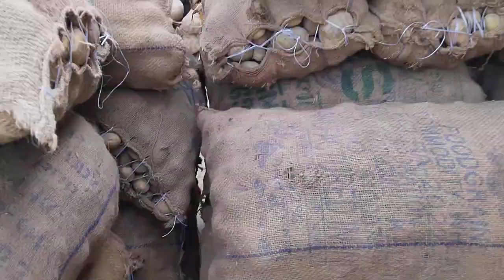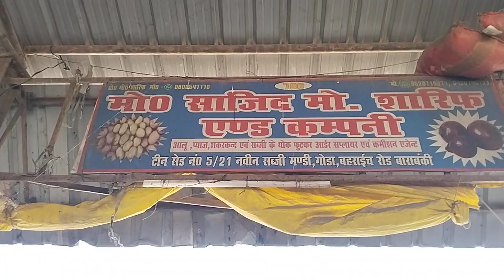आलू में रिकॉर्ड तेजी बाराबंकी यूपी|Aaj kya aalu ka bhav | 1 March ke aalu ke bhav| potato rate today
Yt media farookhabad today
Farookhabad aalu mandi rate
Ratlam Mandi pyaj ka bhav
Delhi Mandi
potato price
Aalu Bhav Aaj Ka Farrukhabad Mandi aalu ka
Farrukhabad Mandi aalu ka bhav aaj ka Farrukhabad Mandi aalu ka bhav
aaj ka aalu ka bhav Farrukhabad
aalu ka bhav kitna hai
aalu ka bhav kya hai
Farrukhabad
Mandi rate
mandi bhav
aalu
potato
आज का आलू का भाव फर्रुखाबाद
आज का आलू का भाव
yt media Farrukhabad
yt media
aalu mandi satanpur
yt media today
Farrukhabad mandi aalu ka rate
potato market
dmt
aalu
1 March 2024 ke Aalu ke bhav
naye Aalu ka bhav
1 March 2024 ka Aalu ka rate
Bangalore Aalu ka bhav
Allahabad Aalu ka bhav
Bangal Aalu ka bhav
aajka aalu ka bhav
कोल्ड स्टोर के आलू का भाव